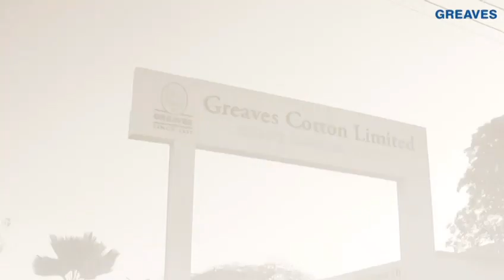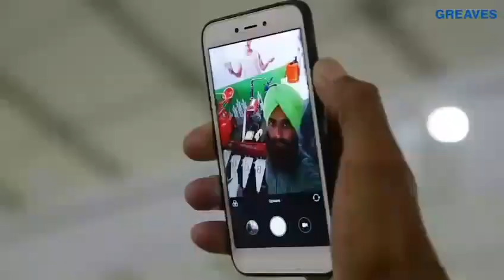29 November 2023